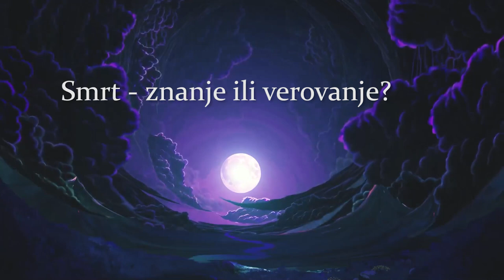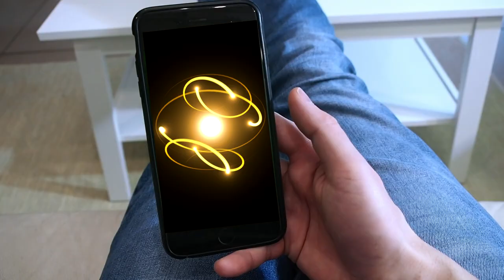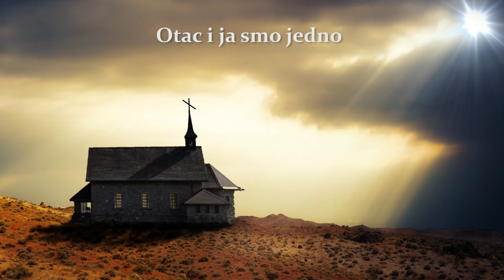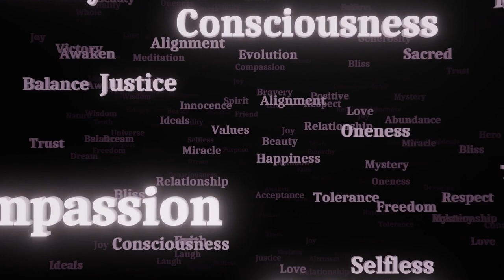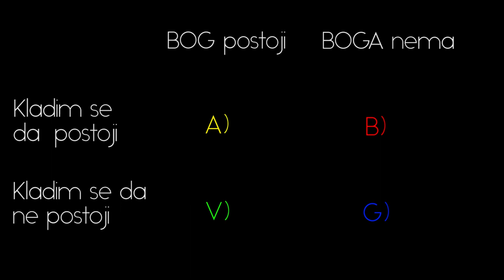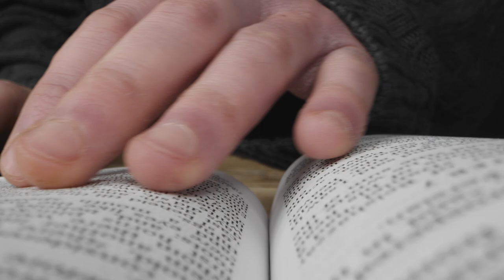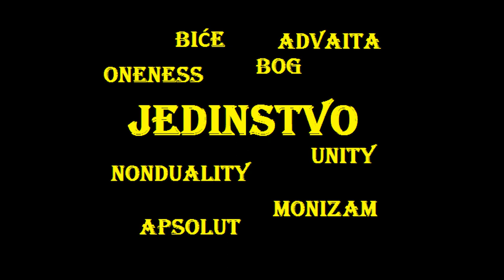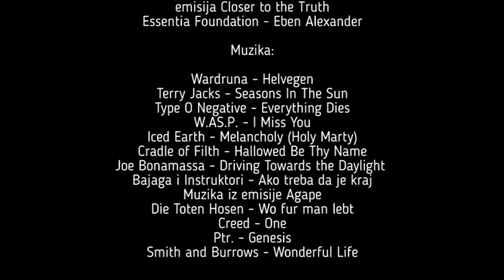ŠTA JE TO SMRT? - What is death? (03 Sve je JEDNO - Boban Ćulajević)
Sve je Jedno (All is One)

U trećoj emisiji promišljamo najvažnije filozofsko pitanje - šta je to smrt?

Stvar je vrlo jednostavna, ili živimo u svetu materije ( ontološkog materijalizma) i smrt je nužna ili živimo u svetu svesti (ontološkog idealizma) i smrt ne postoji.

Ako su prostor-vreme i materija osnova stvarnosti, onda svest mora biti epifenomen moždanih funkcija. Međutim, kao što savremena nauka pokazuje (Donald Hofman popularizuje stav Nima Arkani Hameda, da je prostor-vreme propalo) da materija nema objektivno i nezavisno postojanje od procesa kvantnog merenja, što znači da je stvarnost virtuelni sistem unutar svesti.

Ukoliko je svet sistem informacija unutar  većeg fenomena svesti, to onda znači da su religije u određenoj meri, bile u pravu, da smo mi deo većeg fenomena, Boga, te i da smrti nikako ne može biti.

Video snimci preuzeti sa:

VIDEVO.COM
PEXELS.COM
PIXABAY.COM
emisija Zlatno Doba - Božidar Maksić
emisija Closer to the Truth
Essentia Foundation - Eben Alexander

Muzika:

Wardruna - Helvegen
Terry Jacks - Seasons In The Sun
Type O Negative - Everything Dies
W.AS.P. - I Miss You
Iced Earth - Melancholy (Holy Marty)
Cradle of Filth - Hallowed Be Thy Name
Joe Bonamassa - Driving Towards the Daylight
Bajaga i Instruktori - Ako treba da je kraj
Muzika iz emisije Agape
Die Toten Hosen - Wo fur man lebt
Creed - One
Ptr. - Genesis
Smith and Burrows - Wonderful Life

Montaža:
Aleksandar Hristić
Boban Ćulajević